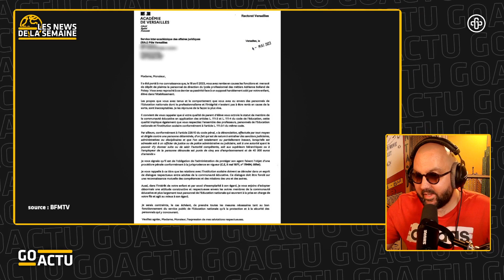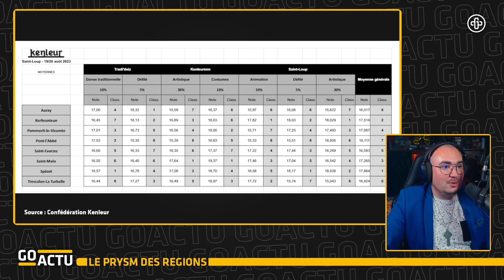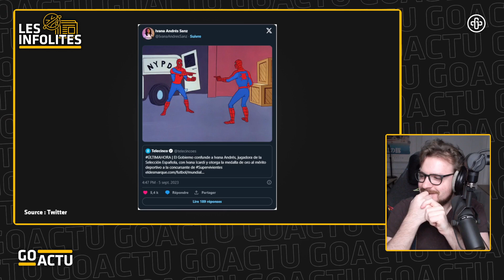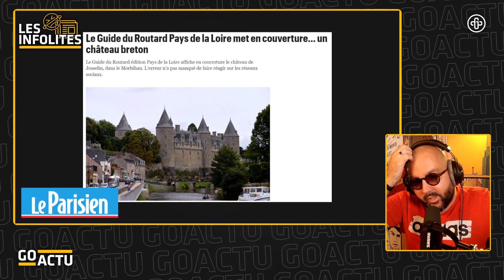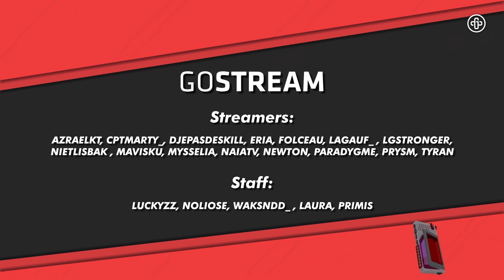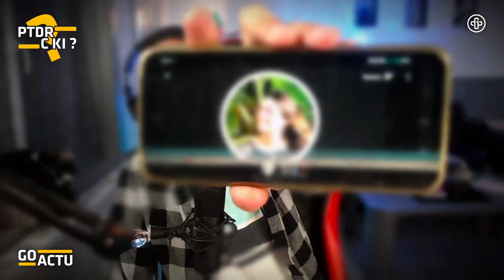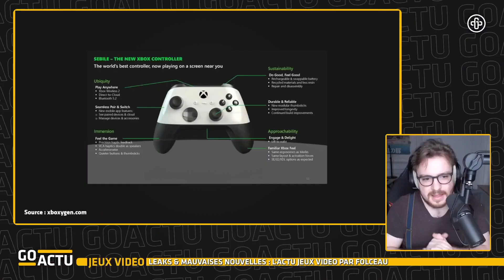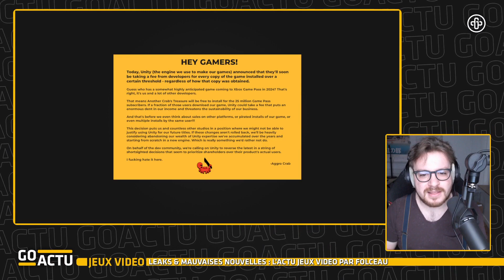GoActu • S02E01 | GoStream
Rediffusion de GoActu du mercredi 20 septembre 2023 présenté par DjePasDeSkill avec Mysselia, CptMarty_, PRYSM_ATAO & Folceau !

Au menu :
Les News de la semaine
Le Prysm des régions
Les Infolites
Dofus : la nouvelle MAJ
Le GoBack
Extraterrestres ou momies ?
Le PTDR C KI ?
L'actu JV par Folceau

En live du lundi au samedi de 15h à 23h30 !